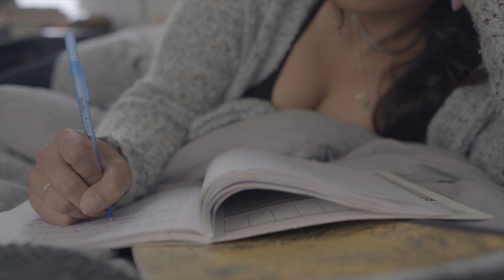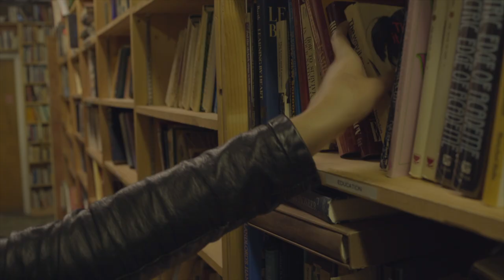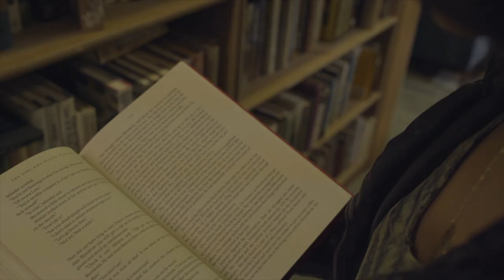Moving Forward (Inspirational short film about self worth)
Beautiful piece written by JD Allen and Mariah Behrle about overcoming pain a moving forward with life.